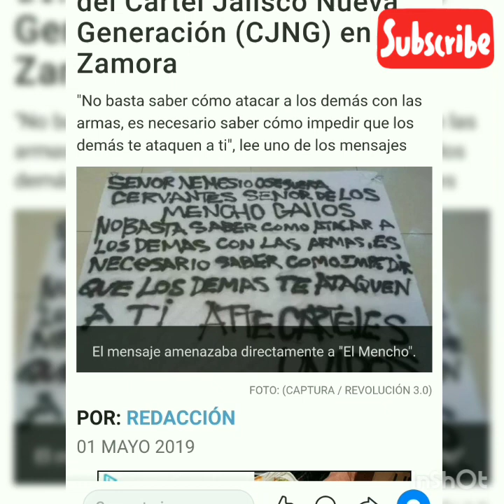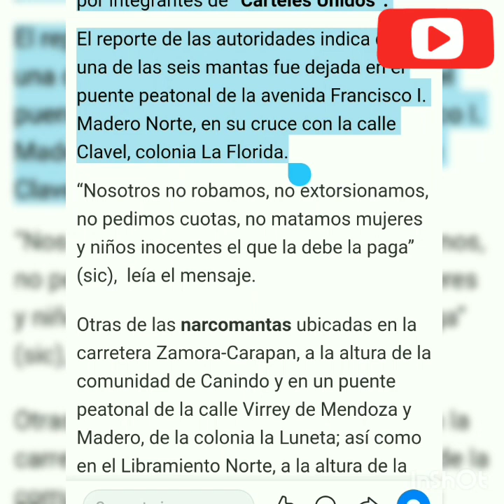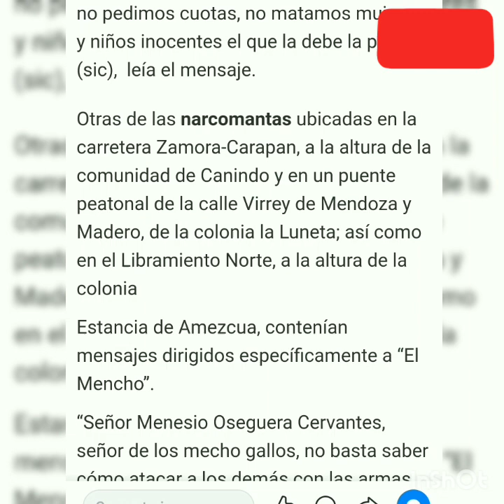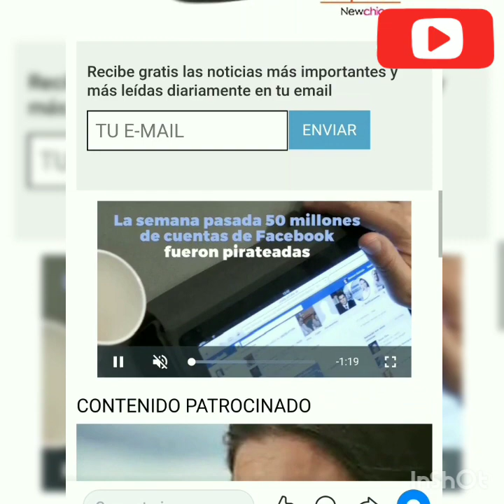Al parecer Cárteles unidos deja 6 mensajes al mencho